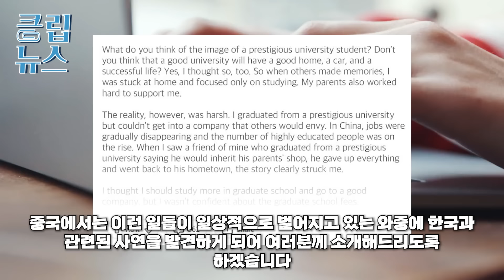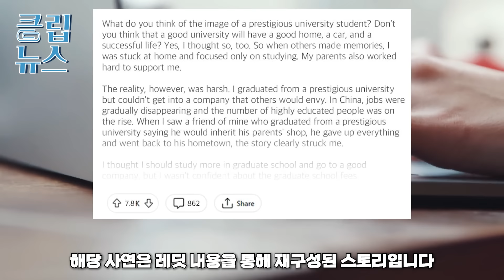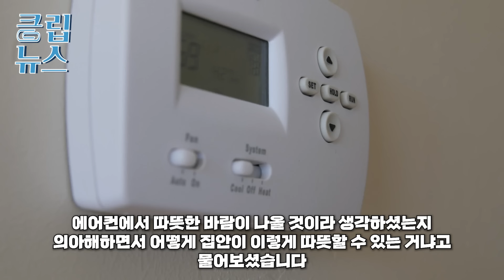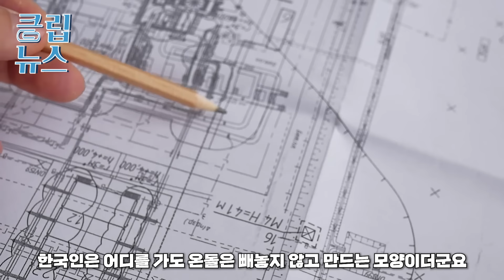“분하지만 이게 바로 한국과 중국의 차이”한달 50만원 벌던 중국 명문대생이 한국 취직 후부모님 한국에 초대하자 바닥에 드러눕더니..